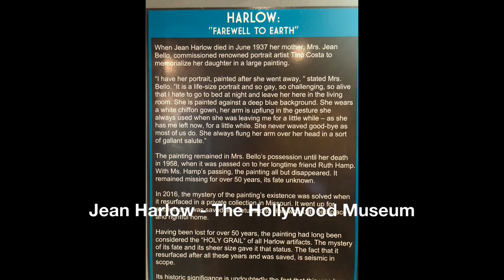Jean Harlow (The Hollywood Museum)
Jean Harlow
The Hollywood Museum
Hollywood, California